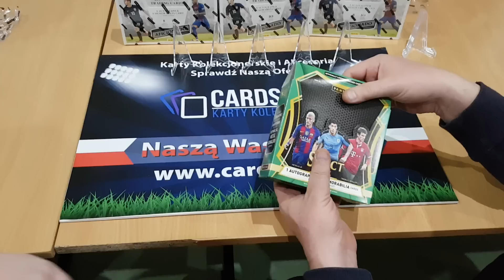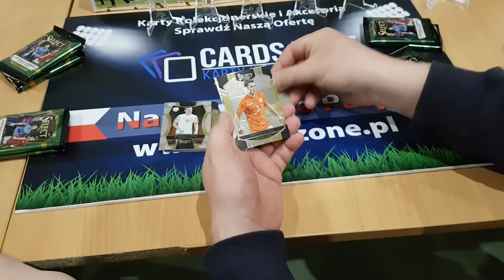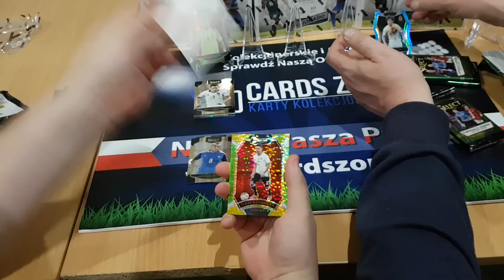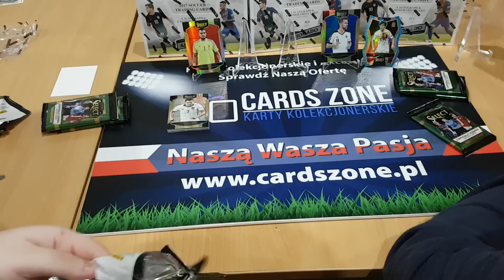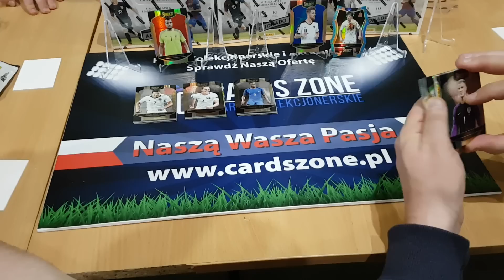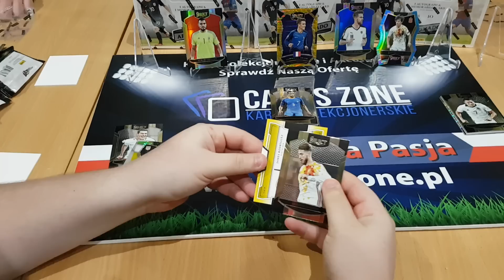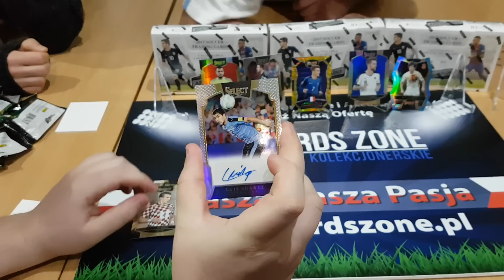ZLOT KARTOŚWIRY 2018 - TOMEK vs DAREK - SELECT SOCCER - CZY WPADŁY JAKIEŚ MEGA KARTY???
Jakie hity wpadły w boksie Selecta???Wpadł Polak...ale jaki???